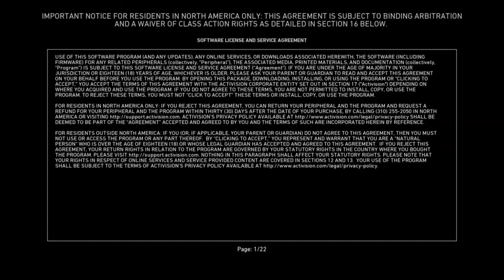CALL OF DUTY WW2 Walkthrough Gameplay Part 1 - D-Day - Battle of Normandy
Welcome to Clastan Games youtube Channel , This video brought you by clastan games.